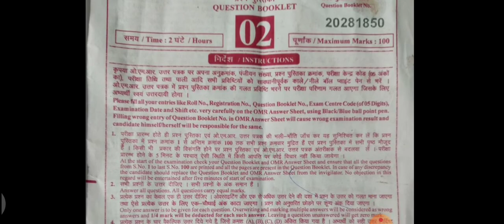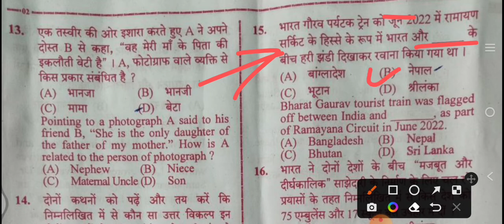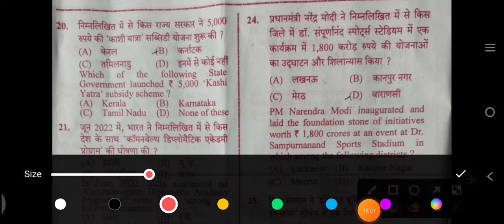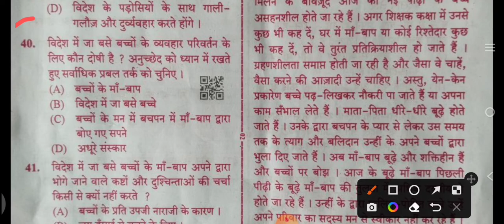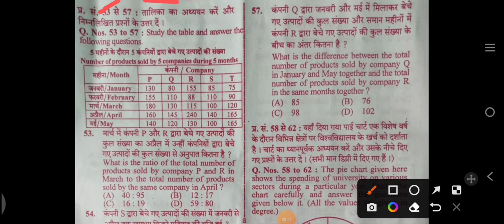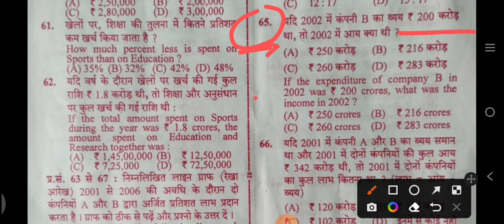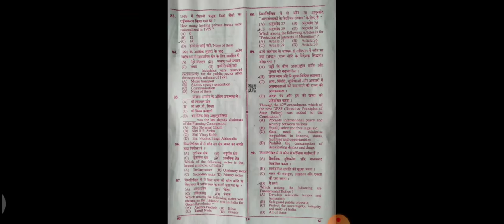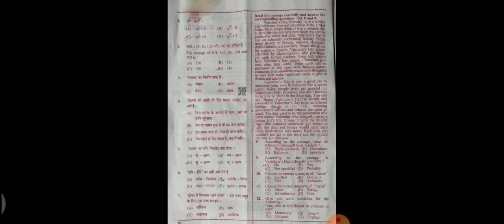UPSSSC PET 15 Oct Shift 2 Analysis | Q.no.1-100Full Answer key | PET 15 OCT SHIFT 2 ANSWER KEY2022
UPSSSC PET 15 Oct Shift 2 Analysis | Q.no.1-100Full Answer key | PET 15 OCT SHIFT 2 ANSWER KEY2022| Upsssc Pet Answer key|
Upsssc Pet Answer key shift 2
Upsssc Pet Answer key 15 Oct Shift 2| Upsssc Pet Answer key 15 Oct 2022 shift 2|
Upsssc Pet Answer key analysis
Upsssc Pet Answer key 15 Oct Shift 2 Analysis|
Upsssc Pet Answer key 15 Oct 2022 analysis
Upsssc Pet answer 1-100 question analysis|
Full Question 1 to 100 analysis 15 Oct Shift 2|
Upsssc Pet exam 2022 | Upsssc Pet answer 15oct 2022 | Answer key 2022 pet | Upsssc Pet Answer key 2022 shift 2|
Answer key 1to 100 shift 2 15oct |
15 October shift2 Full answer 1to100 Pet exam|

How to download Uttar Pradesh UPSSSC PET Answer Key 2022?

When will be release UPSSSC PET official Answer Key 2022?

How to download Pet answer key 2022 ?
Full answer 1to100 15 Oct Shift 2
PET EXAM 2022
Full answer key analysis 2022 Upsssc Pet